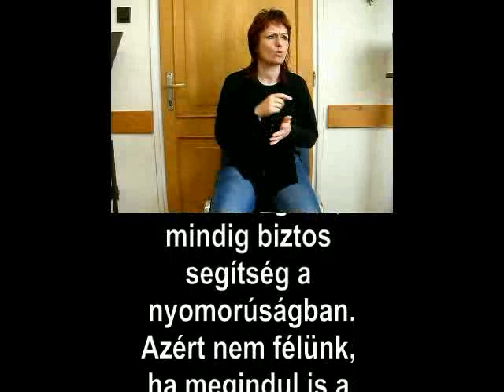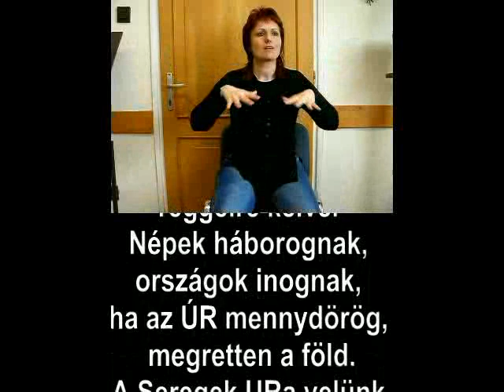Jeltolmácsolt igehirdetés: Kicsoda Jézus Krisztus? Hazaszeretet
Igehirdetés (hallássérültek és siketek részére jeltolmácsolás) Igehirdető: Cseri Kálmán, Pasarét, Budapest

sorozat: Kicsoda Jézus Krisztus. 8. rész: Jézus hazaszeretete Mt 15,21-28

Budapesti Pasaréti Református Gyülekezet
igehirdető: Cseri Kálmán
jeltolmács: Nagy Éva